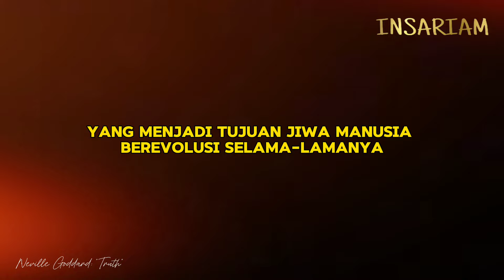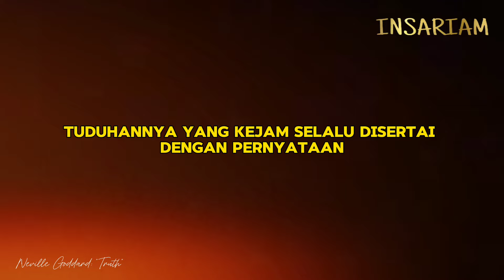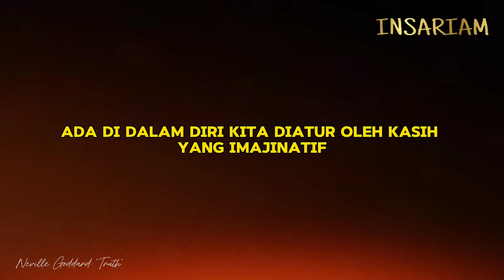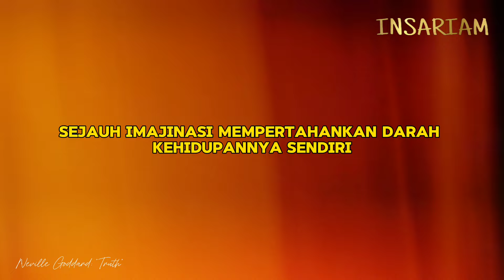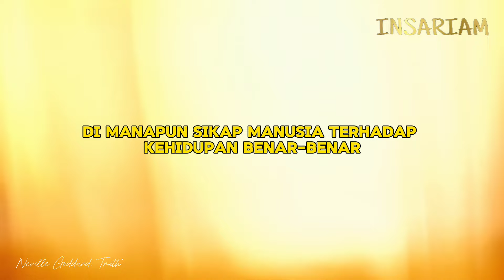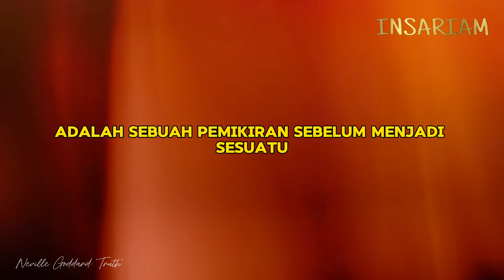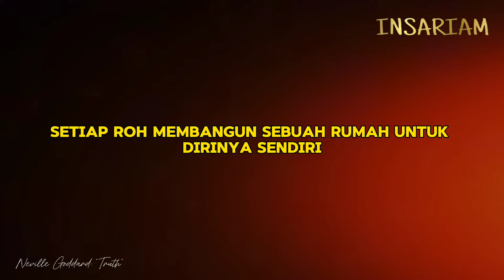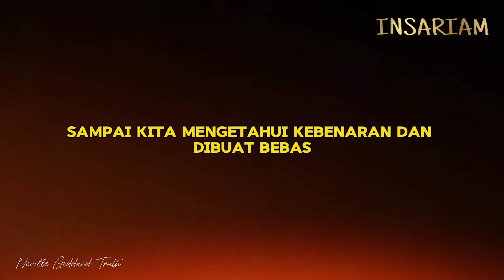Ubah Hidup Anda dengan Kekuatan Imajinasi: Rahasia Spiritual yang Terlupakan || Neville Goddard #6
Rahasia Menuju Kebenaran yang Membebaskan: Temukan Kebenaran Sejati dan Bebaskan Diri Anda!

Reference
1. Neville Goddard Radio Lectures